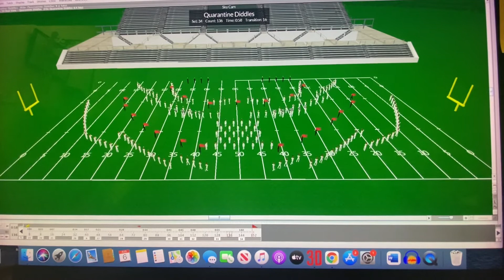Drum break - back